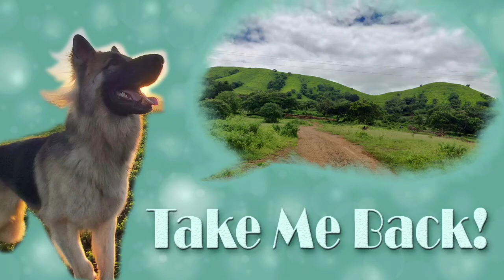My dog is obsessed with OPEN FIELDS 🌱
Gabbar outdoor is sometimes rabbit sometimes deer 🦌🐰
Check out his adventure story